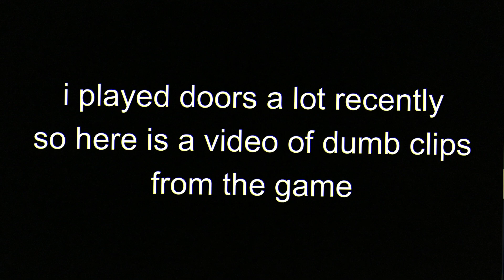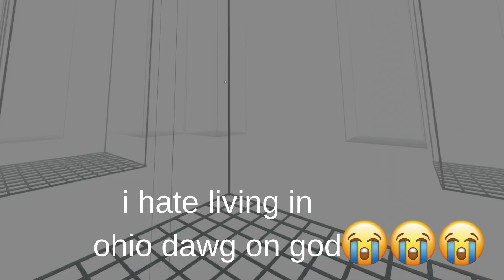doors funny moments (very funny)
Q: What do you use to record and stream?
A: I use Streamlabs OBS

A: I use Filmora X

On this channel we do a lot of gaming livestreams and videos. My biggest goal on YouTube is to make good videos and streams for everyone. We do mostly Roblox, so if you like Roblox this is the channel for you!